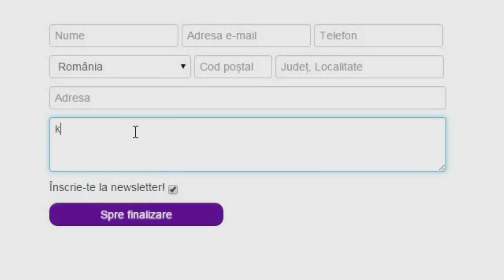HA! // FIFA 16 CAREER MODE // EPISODUL 64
►Jocuri foloseste codul "kwik" pentru transport gratuit!
►COINS pt. jocuri foloseste codul "kwik" pentru 6% reducere!

Skype: kkwik96